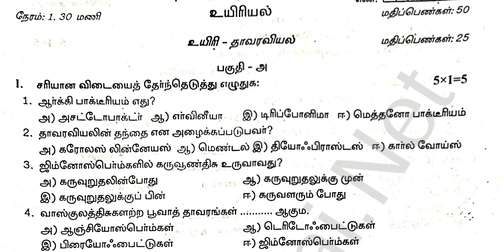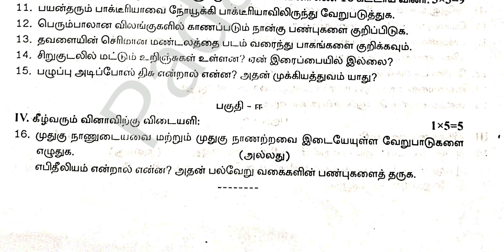11th Biology First Midterm Exam Original Question Paper| Previous Year question paper